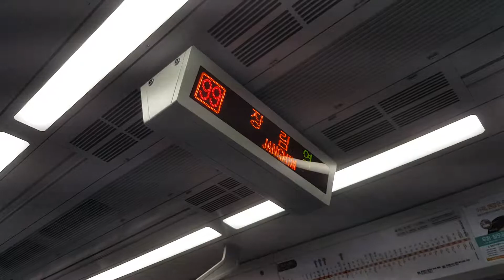부산도시철도 1호선 노포행 102편성 신장림역-장림 주행영상